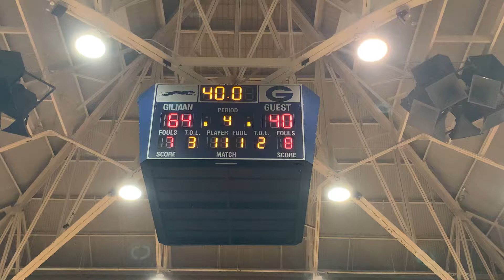Final seconds Annapolis Area Christian/St. Mary’s basketball MIAA B final 03/01/22